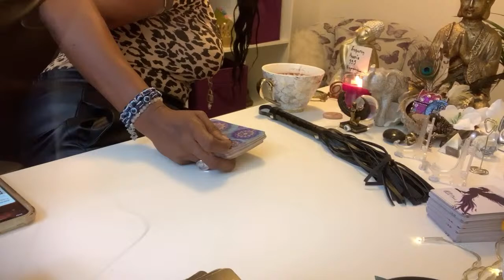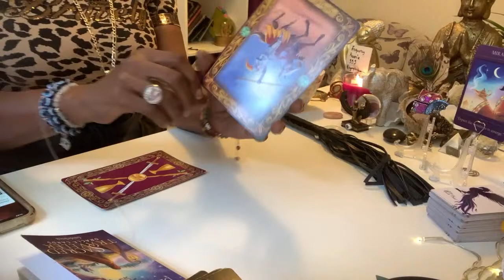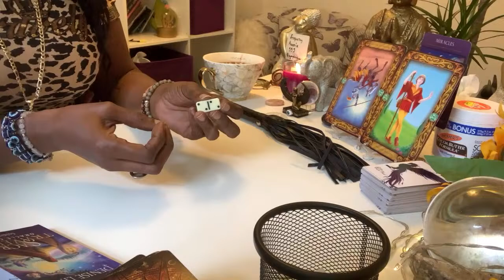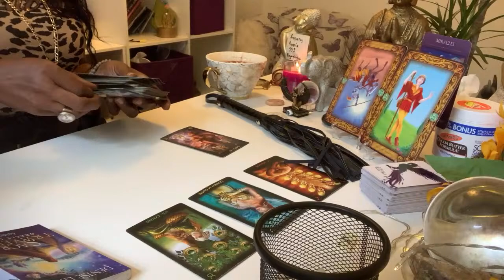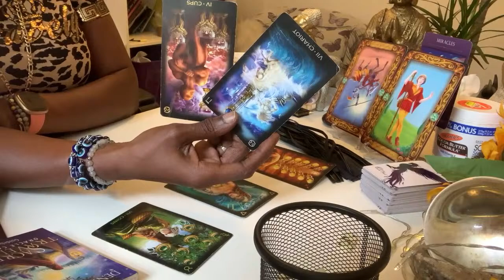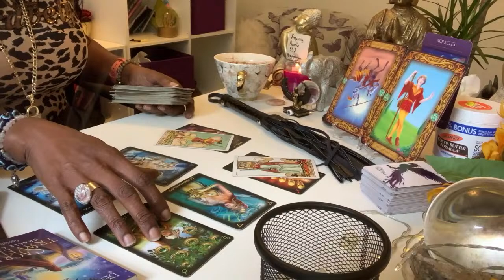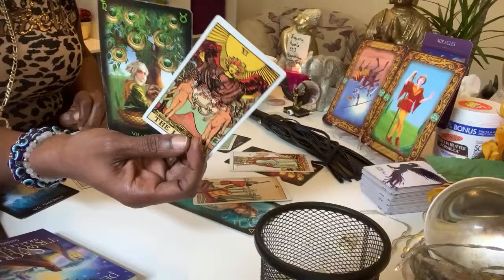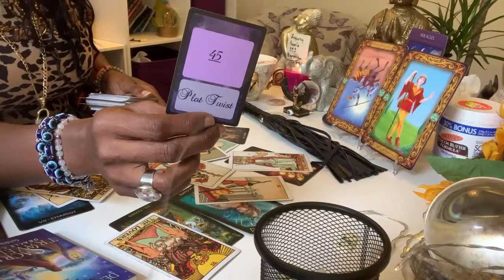you have to ask the right question.